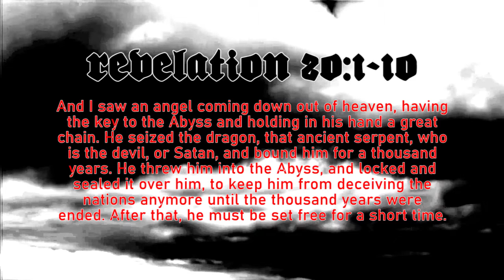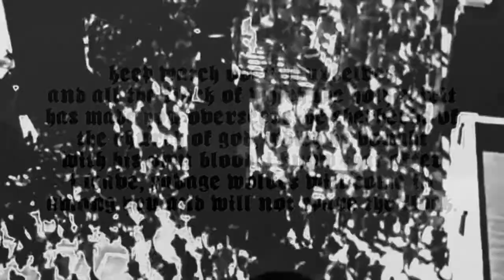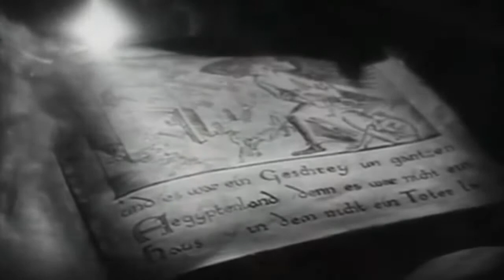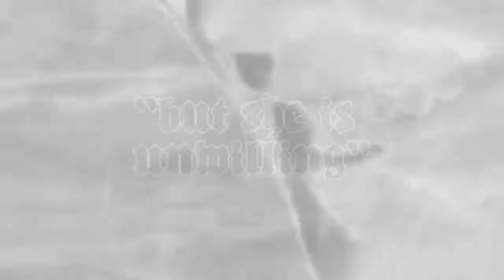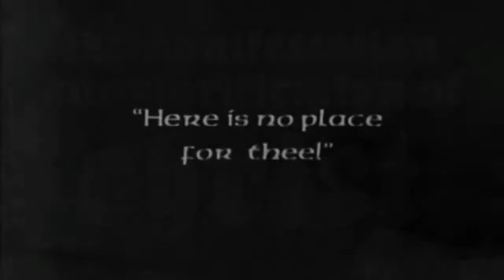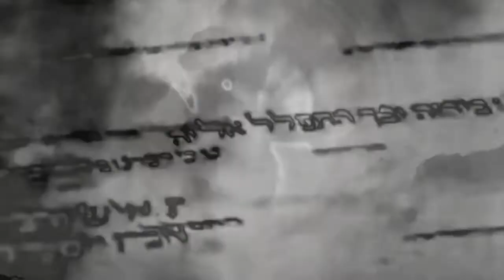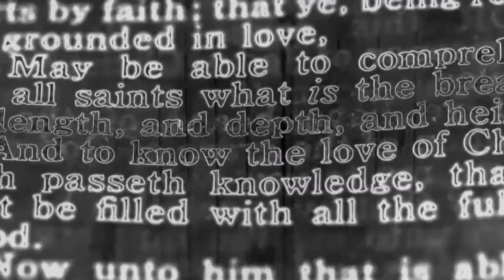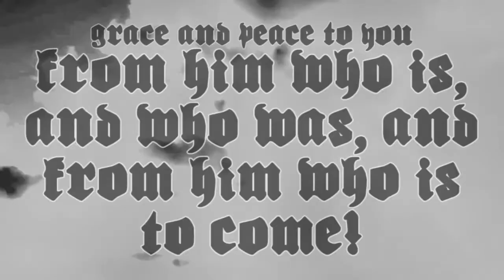EXEGETED: Revelation 20:1-10 (The Thousand Year Reign) 🎧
A very brief explanation of three different eschatological views on this text, as well as the big picture.